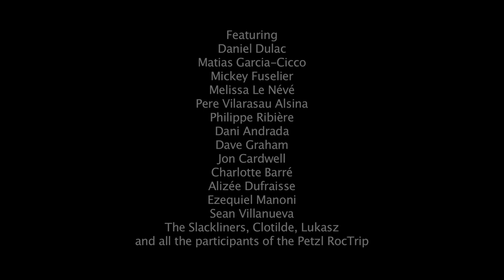Petzl RocTrip Argentina 2012 - Firt edit - Epic moments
The song is from RicciFatCut feat. Kasper

The first Petzl RocTrip was launched in Millau, France in 2002. Since then, Petzl has been organizing this gathering of climbers at exceptional sites around the world.

In 2012, for the 10th anniversary of the Petzl RocTrip, we are heading to the Piedra Parada site in Argentina. In this wild and arid landscape, the singular 200-meter monolith and meandering La Buitrera Canyon have seduced our route-finders.

As every year since 2002, the Petzl RocTrip has been an opportunity to come together for a shared passion in a friendly atmosphere.